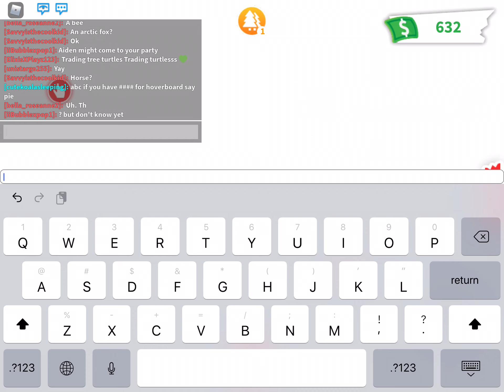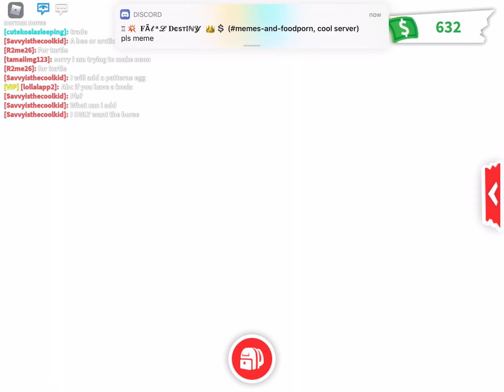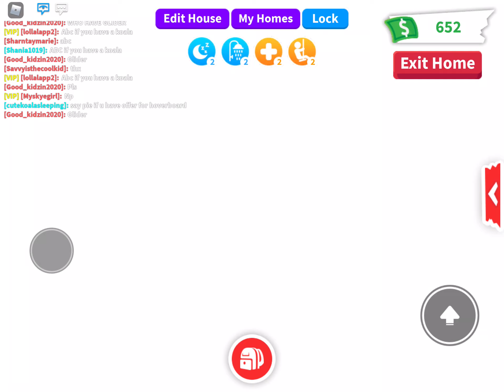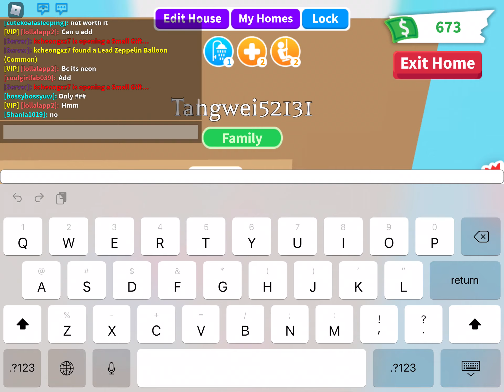20 subs as well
Unicorn I swear no scam